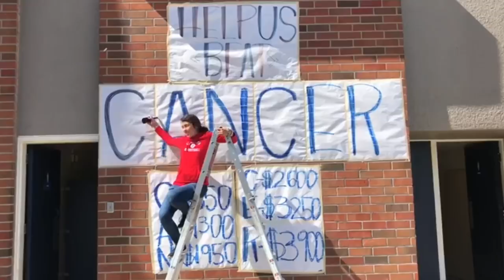The Daily Show | February 28, 2018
HAPPY MONDAY PIONEERS!

Produced by Team Oxiclean

Producers: Sam Rivera + Giselle Padilla
Hosts: Cole Howard + Giselle Dorantes
Script Supervisor: Pauline Minor
Technical Director: Anthony Duong
Audio: Ezequiel Granados
Graphics:  Angel Navarro
Floor Director: Nayeli Hernandez
Camera: Nayeli Hernandez
Teleprompter: Pauline Minor

CATCH UP ON ALL THINGS

COLD OPENS

MUSIC COVERS

PIOS REACT

REWIND

PIO ON THE STREET

PRESS ON, PIOS!